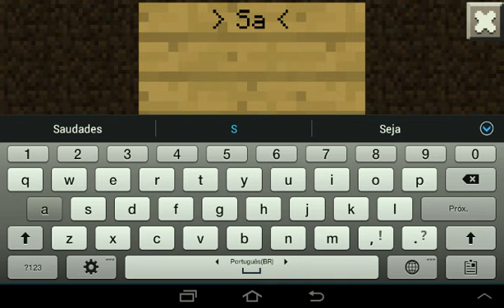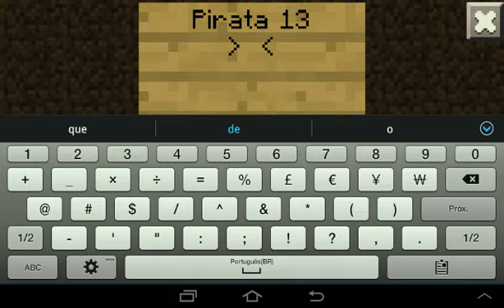TRABALHANDO E RELAXANDO - Minecraft PE Survival #5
LEIA E GANHE UMA BATATA!

*LIKE+FAV

-Parcerias

*Edu DROID
*Misaki Volgs
*Home Gamer
*M0nster Plays